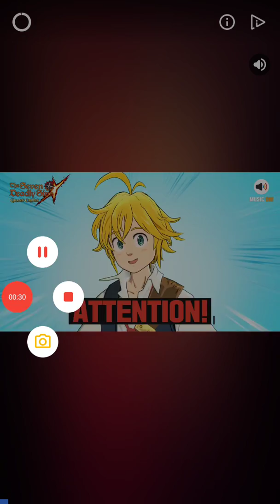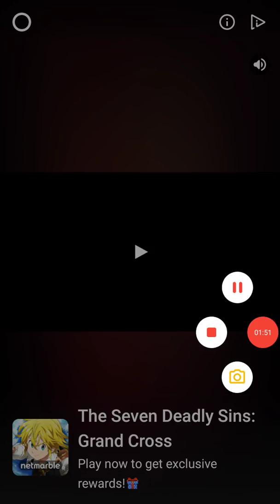Part 6 cat game voice included!!